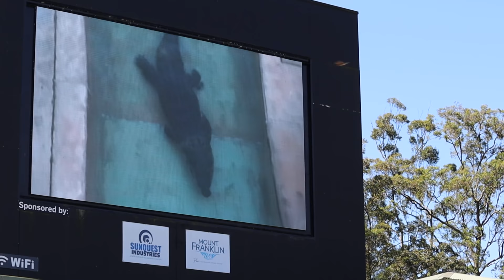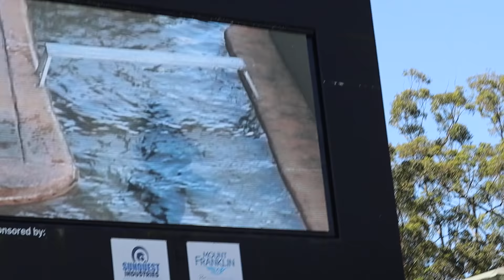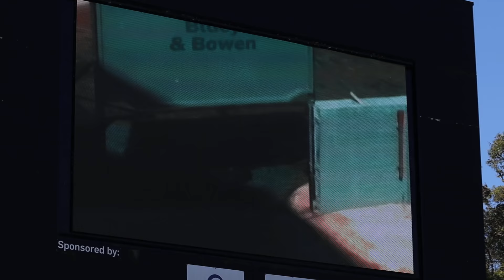Robert Irwin Pranks Audience (Australia Zoo Crocoseum)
Terri Irwin, Chandler Powell and Robert Irwin performing the live Crocoseum show. Be sure to see it yourself in person some time, it's an amazing show and the Irwins/Australia Zoo Team deserve everyone's full support!